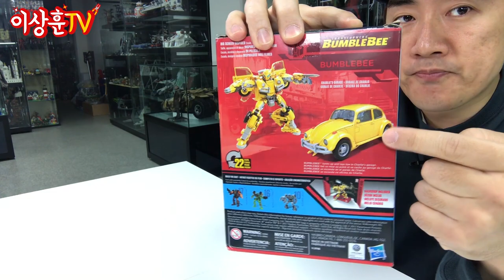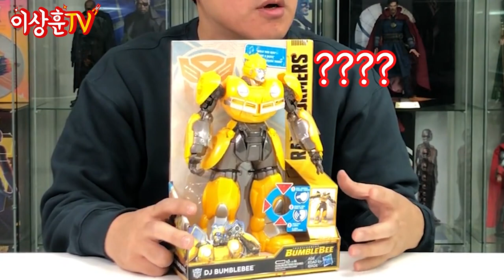[트랜스포머] 첫시간! 범블비 5종세트!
크리스마스 영화 범블비 개봉에 맞춰
하스브로사의 범블비들을 모아봤습니다.
뀨뀨꺄꺄~ 귀여운 녀석들과 함께해요~^^

그리고 나 인싸되고 싶어 틱톡 시작했다!!